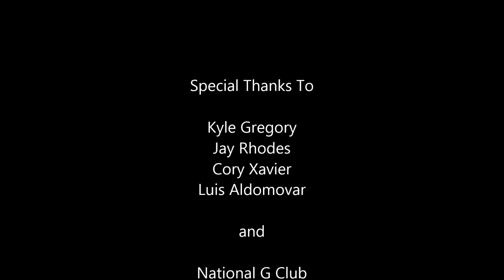Ghozt's Maxima Night Cruise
Night cruise with the Go Pro. At this time I had my Borla exhaust.